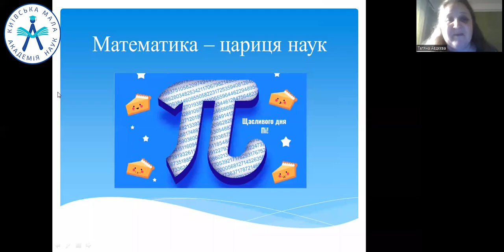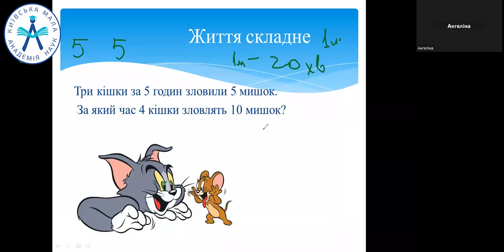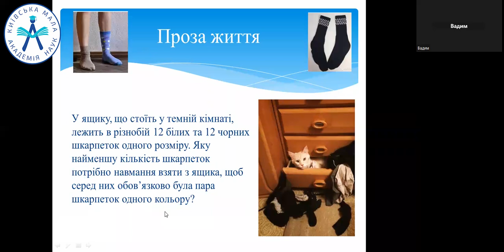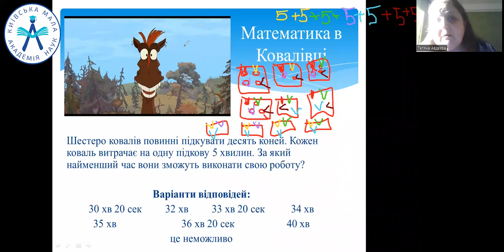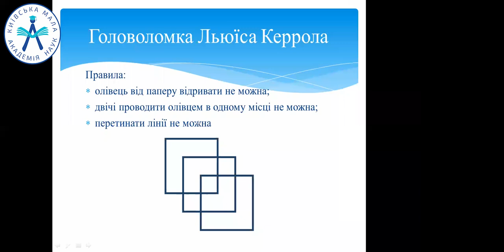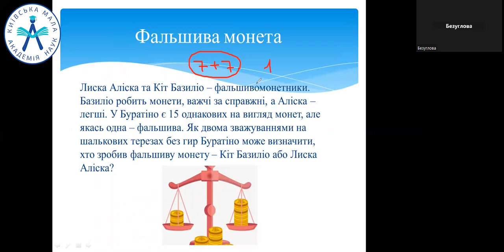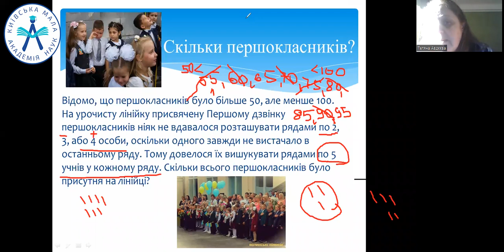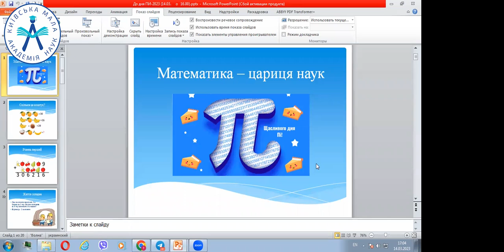Математика - цариця наук